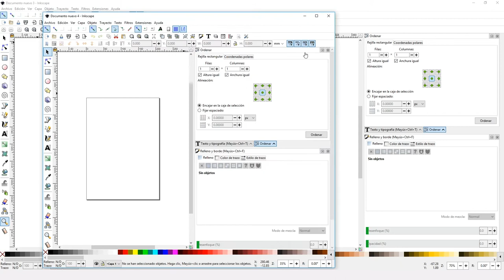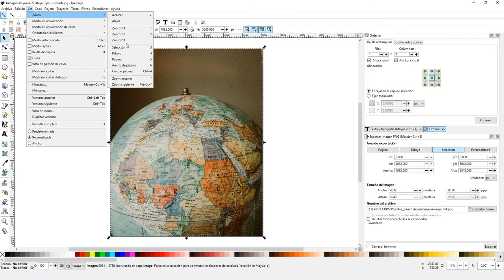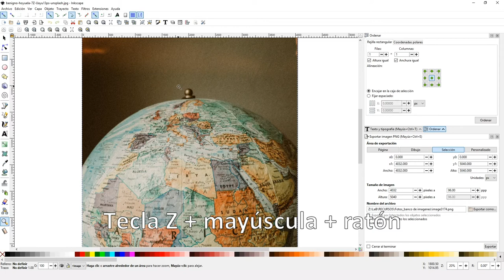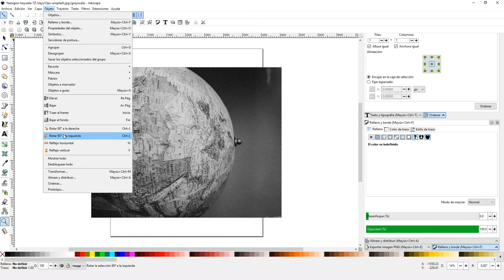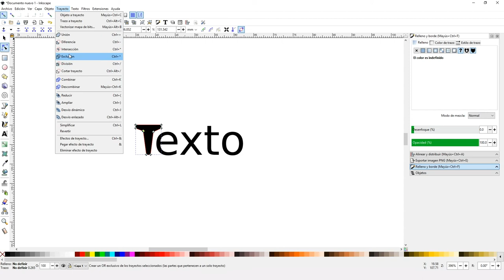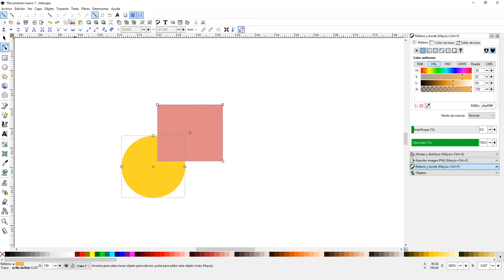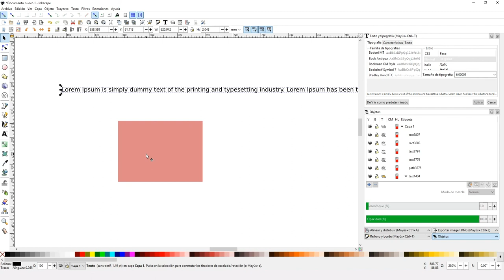Opciones principales de la barra de menú de Inkscape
En este vídeo veremos cómo trabajar con las opciones de la barra de menú de Inkscape.